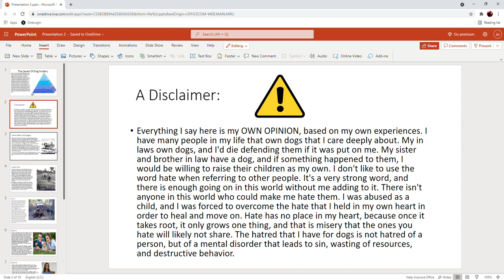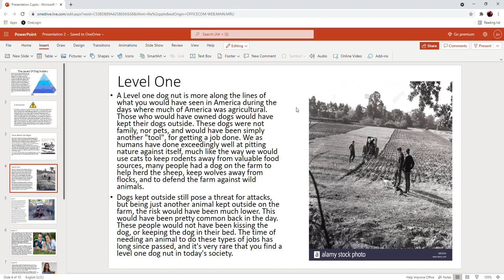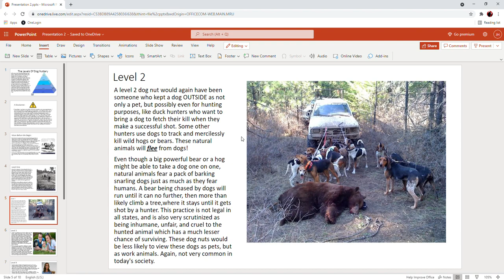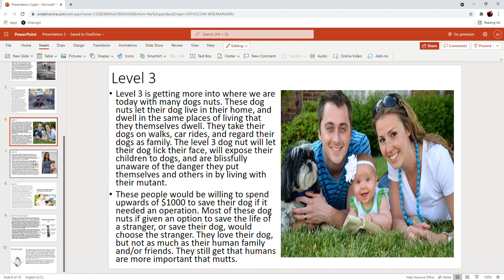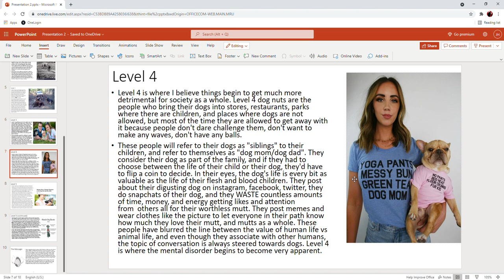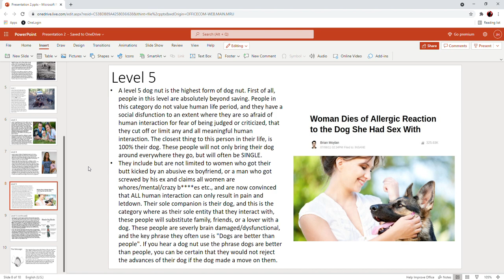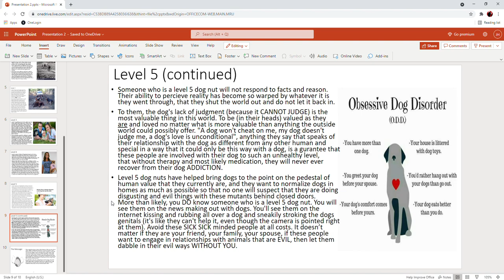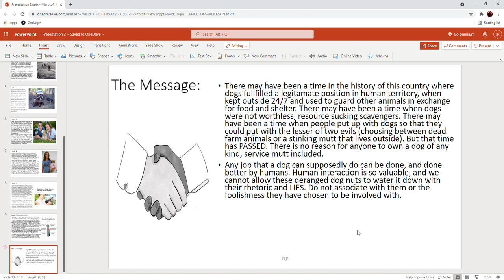The Tier Of Dog Nuts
In this video, I break down dog nutters and the different levels of nuttery based on their behaviors and ways they live. This was a hard one to make, and it was really hard to go over the disgusting details of the whole things, but someone had to do it.